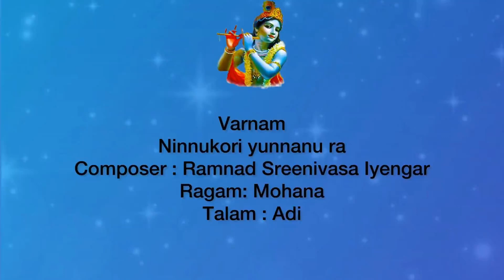Kum. Medha Anvytha Rallabandi (vocal) and team - Mysore Vasudevacharya Homage Page #341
Gokulashtami Series Carnatic Music Concert

Kum. Medha Anvytha Rallabandi (vocal) - Chennai
(Disciple of Vid. Vijayalakshmi Rupanagudi)

Kum. Bhargavi Marur (violin)
(Disciple of Vid. Jay Shankar Balan)

Chi. Aatreya Maktal (mridangam)
(Disciple of Vid. TR Sundaresan)

Premiered on YouTube on Parivadini Music channel:
8th September 2023, 8:00 PM IST (10:30 AM EDT)

Facebook Schedule :
9:30 PM IST (12:00 Noon EDT)